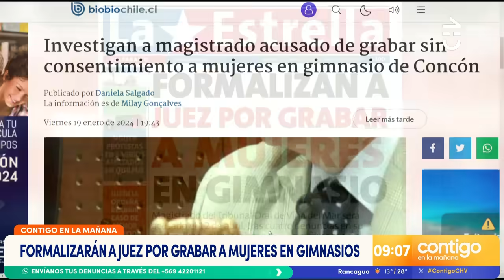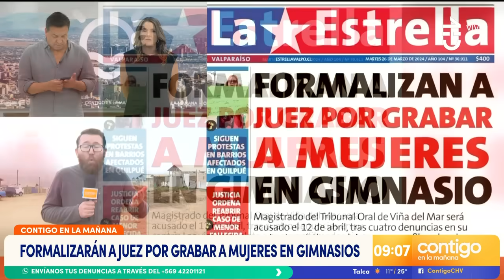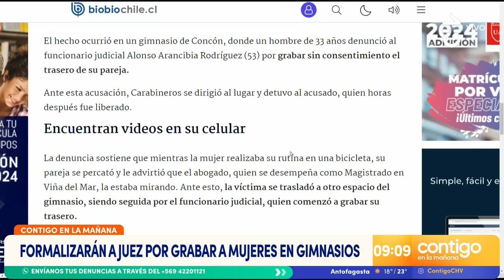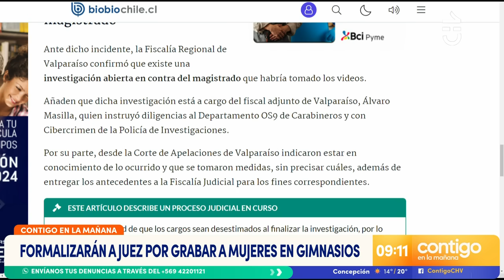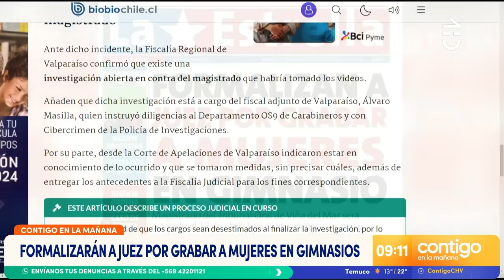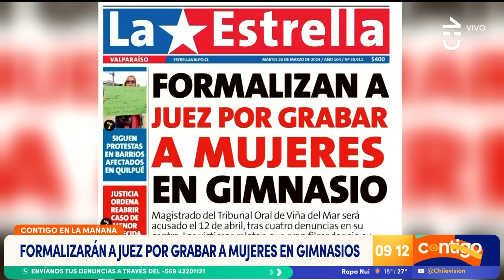FUE ENCARADO: Formalizan a juez por grabar a mujeres en el gimnasio - Contigo en la Mañana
Un hombre en Concón denunció al funcionario judicial Alonso Arancibia por grabar sin consentimiento a su pareja en un gimnasio.

Cuando el sujeto encaró al juez en el lugar, se dio cuenta que contaba con seis videos, de su pareja y otra mujer.